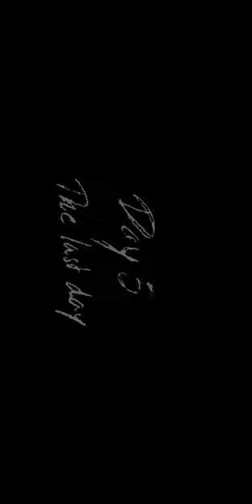uncle ji ne bhi nahi krne diya escape 😭😡😡😡😡😭